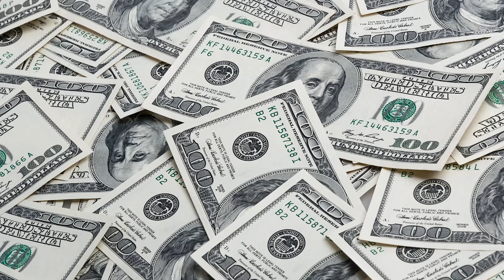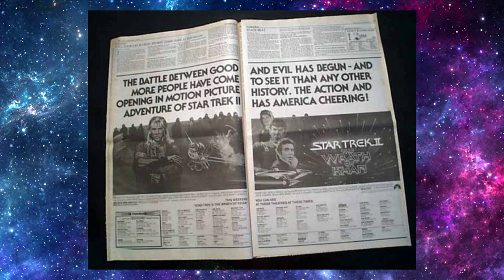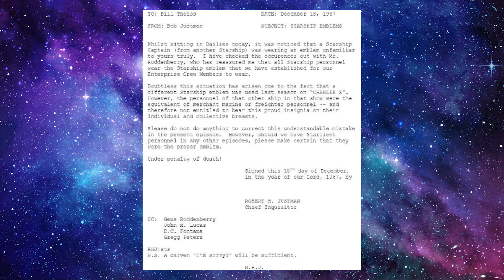The TNG-era Uniform Paradigm - Star Trek Costume Guide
"Star Trek Costumes: Five Decades of Fashion from the Final Frontier" book

"STAR TREK: THE NEXT GENERATION" complete series on Blu-Ray

DS9 documentary, "What We Left Behind" Blu-Ray